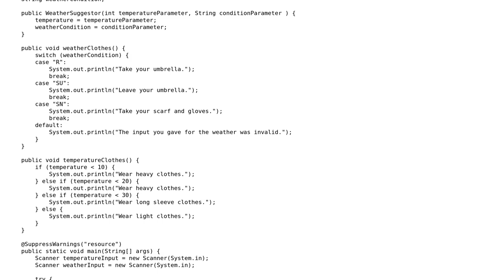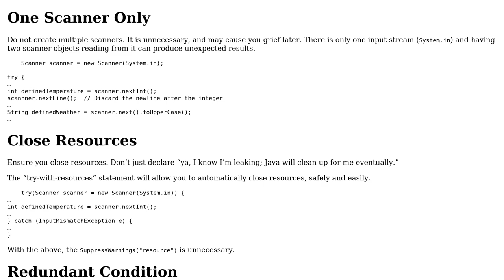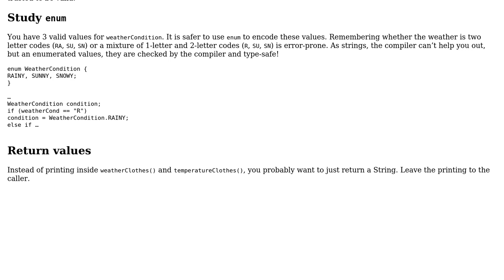Weather Suggester - A simple program to suggest clothes depending on the weather condition and...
Code Review: Weather Suggester - A simple program to suggest clothes depending on the weather condition and temperature

With thanks & praise to God, and with thanks to the many people who have made this project possible! You are responsible for your own actions.